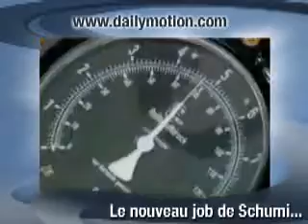Zap Web 6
Chaque semaine, le meilleur des vidéos de sports chopées sur le net en 1'30...